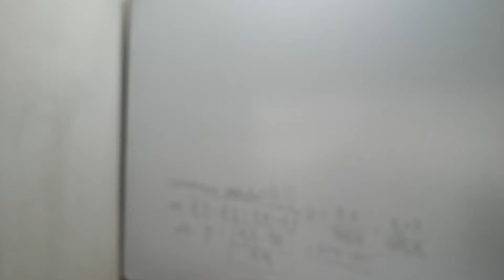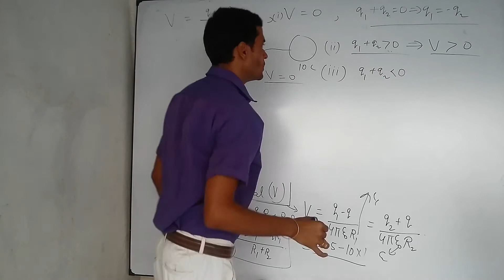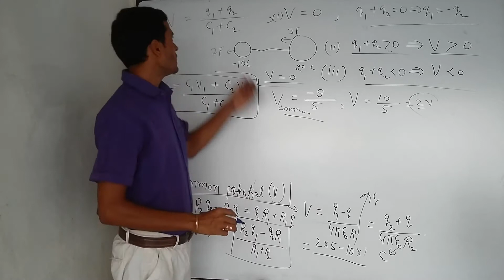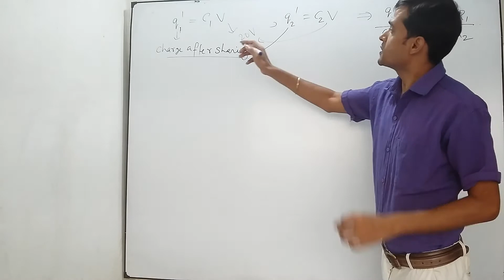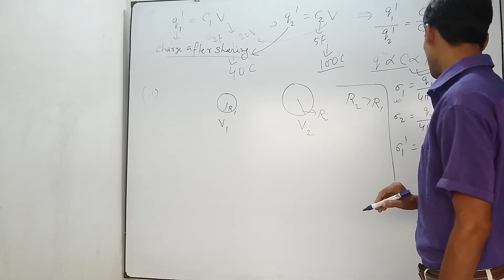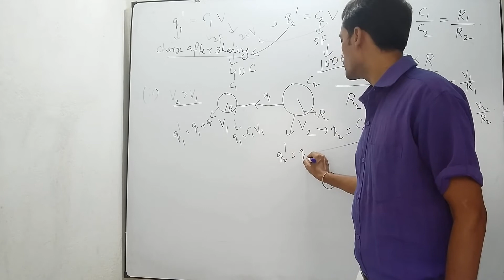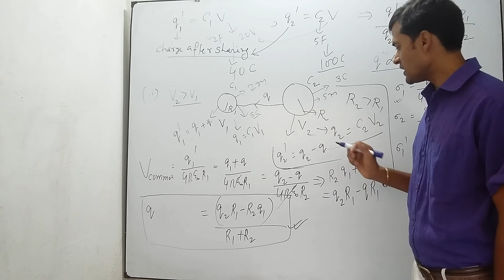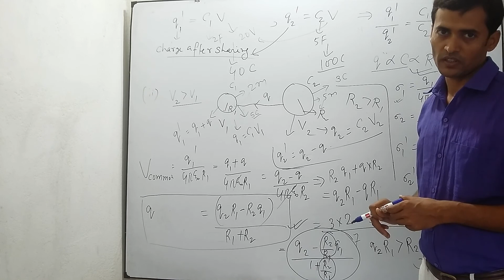ELECTROSTATICS_32 COMMON ELECTRIC POTENTIAL AFTER SHARING OF CHARGE FOR BOARD NEET IIT-JEE BY MUKESH